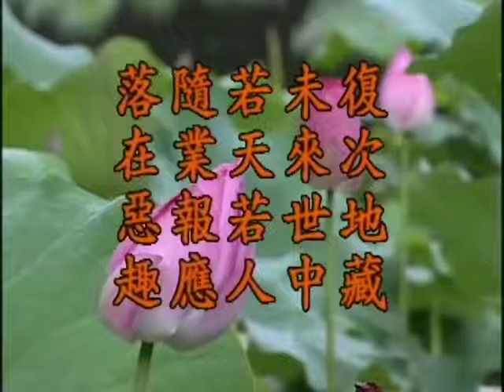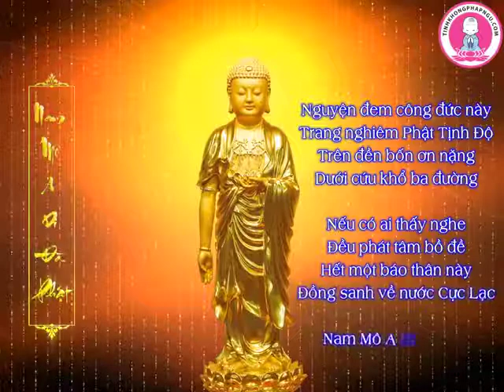Kinh Địa Tạng Bồ Tát Bổn Nguyện. Tập 100/102. Lão Pháp Sư Tịnh Không